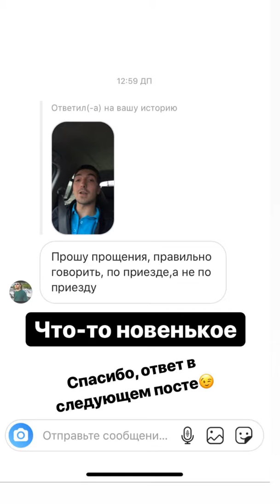Андрей Астапов (Instagram stories от 3.07.19)